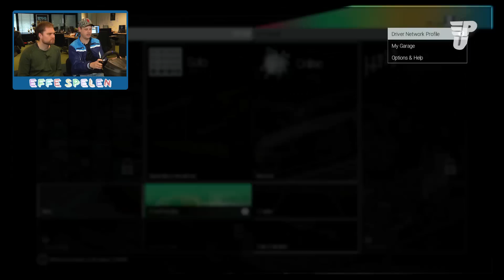Auto in glitch orkaan! Project CARS met stuurtje - Effe Spelen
We speelden Project CARS met stuurtje, toen de auto van Florian ineens werd getroffen door een glitch orkaan! Is deze game wat voor jou en ga je em met stuurtje spelen?